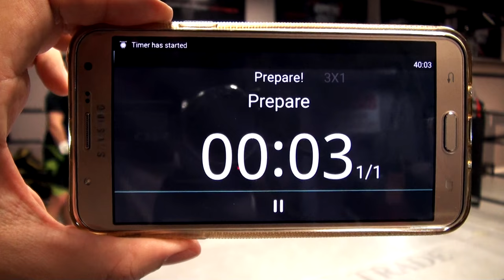Sparring com peso pesado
Este é o quadro RTF Sparring. Nesta edição em sparring com o peso-pesado Willian Hoffmann. 4 Rounds de sparring de boxe.